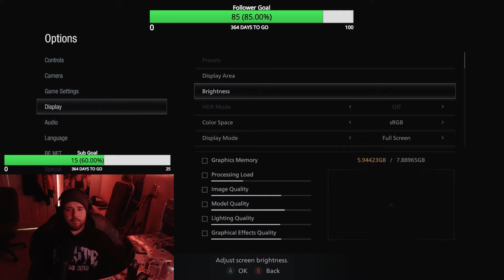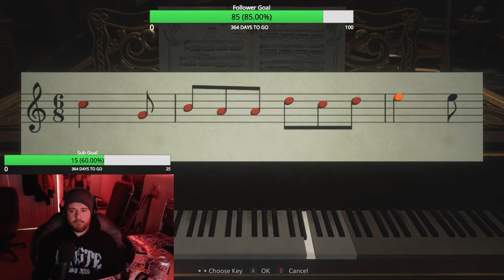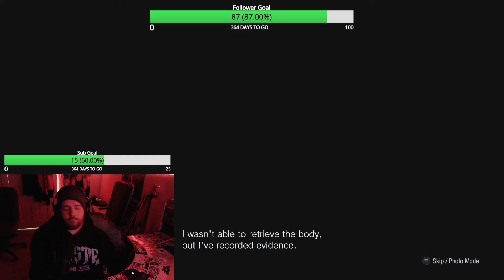Resident Evil 8: SPEED RUN ( 2 HRS) - NO SAVES/NO HEALT/NO DEATHS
This video is a bit out of the ordinary for my normal content but I love gaming and I love streaming. In this video I Speed Run Resident Evil 8 in under 3 hours. 2 hours and 6 minutes to be exact. While I'm playing I explain tips and tricks on the fastest ways to get through each situation.